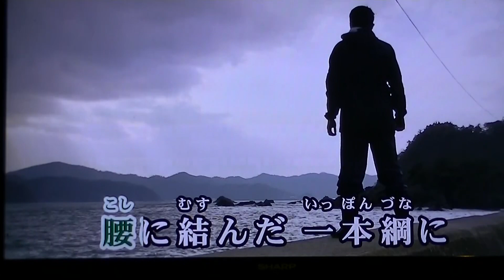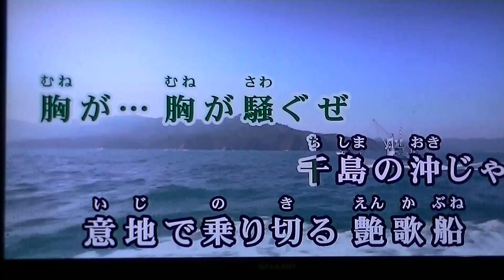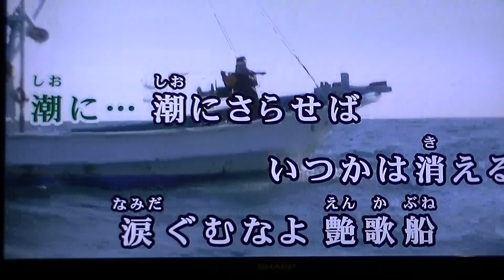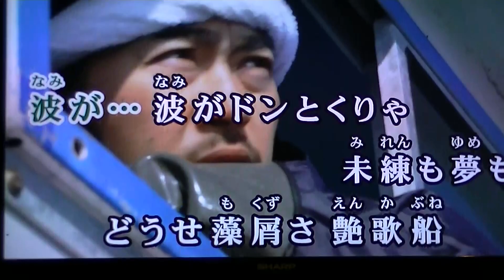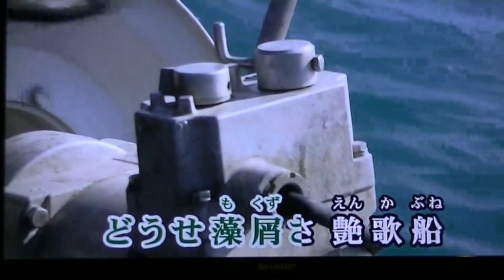00057 演歌船 cover 中村周二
細川たかしさんの歌